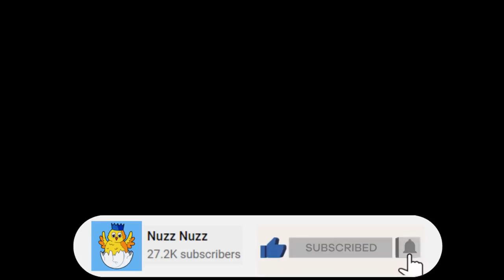I Spent MILLIONS On Implings Trying To Profit...This Happened.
I stumbled across a Runescape 3 reddit thread about Pirate Implings and KNEW I had to make this video.